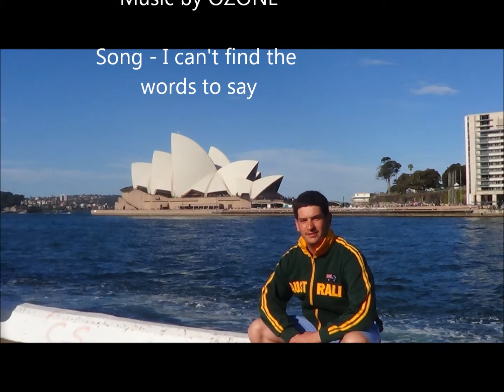A Trip to Australia